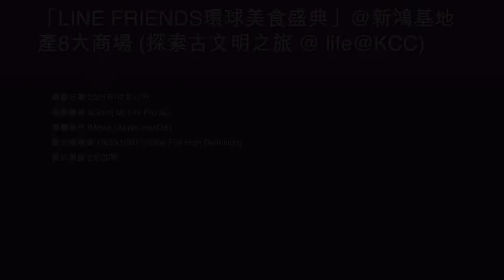「LINE FRIENDS環球美食盛典」@新鴻基地產8大商場 (探索古文明之旅 @ life@KCC) (1) - 2021年07月17日